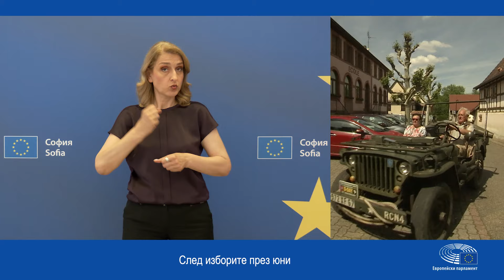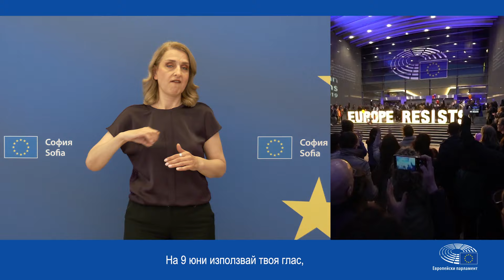Европейски избори на 9 юни: Използвай гласа си (жестов език)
На 9 юни ще се проведат избори за членове на Европейския парламент - единствената институция в Европейския съюз, която се избира пряко от гражданите. Научете какво ни носи ЕС и каква е ролята на евродепутатите. И не пропускайте да гласувате на европейските избори този юни!